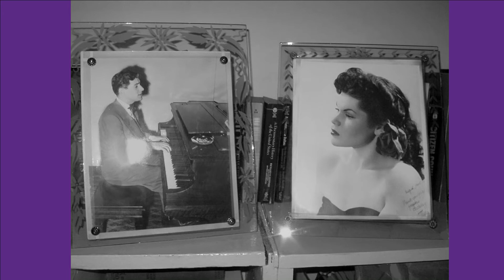TALLY BROWN sings My Man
This song is from a record TALLY made with the Jimmy Diamond Quartet : A Torch for Tally.
My Man is a French song created in 1920 for MISTINGUETT, a famous singer and cabaret dancer.

La chanson a été enregistrée en 1958 par TALLY accompagnée par le Jimmy Diamond Quartet. Son album s'appelle A TORCH FOR TALLY. (Une torche pour Tally. C'est un clin d'oeil, car en anglais, une chanson qui parle d'un amour malheureux, s'appelle… a torch song.)

On a essayé de retirer au maximum les nombreux craquements du disque, mais c'est difficile de réussir totalement sans dénaturer la voix du même coup. Il en reste malheureusement quelques-uns.

We've tried to erase the vinyl crackles in the 1958 LP as much as possible. It's not perfect but if we do it too much, then the voice will be distorted which would be unfortunate. Sometimes a little imperfection is for the greater good.

I worship the moment when, after a tender passage, with her so soft and pretty voice, Tally dramatically accuses: « Cet idiot, il me fout des coups, il me prend mes sous… » (This idiot, he beats me and takes my money...)
Tally worked on her French accent a lot for this title, which she loved.
She thought she was doing the right thing by pronouncing with care the 't' (mute) of 'idiot',
which puts that word in the feminine: Cette idiote, il me fout des coups… (That stupid girl, he beats me…)
It becomes very funny.
The night she played her record for me at her home, I told her about her adorable mistake and we laughed about it for a good while, until the middle of the night...

J’ai un faible pour le moment où, après un passage tendre, avec sa voix si douce et jolie, Tally accuse son mec : « Cet idiot, il me fout des coups, il me prend mes sous… »
Tally a beaucoup travaillé son accent français pour ce titre, qu’elle adorait.
Elle a cru bien faire en prononçant avec soin le ‘t’ (muet) de ‘idiot’, ce qui donne « cette idiote, il me fout… » Du coup, ça devient très marrant.

Le soir où elle m’a fait entendre son disque chez elle, je lui ai expliqué son adorable erreur et on en a ri un bon moment, jusqu’au milieu de la nuit…